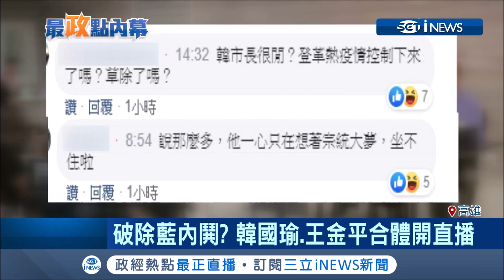王金平邀請韓國瑜合體開直播破除藍營內鬨? 公道伯粉絲見韓怒嗆要退讚│記者 黃佳萍 薛仁宏│【台灣要聞。先知道】20190704│三立iNEWS